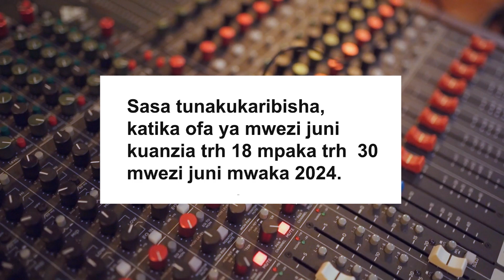Audition production offered at affordable price at kumenya studios